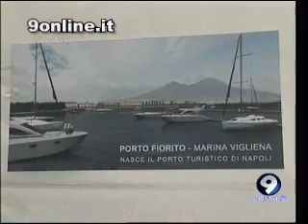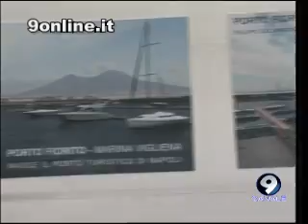Porto Fiorito, lavori al via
Al via la seconda fase dei lavori di Porto Fiorito in Marina di Vigliena, nella zona orientale di Napoli, alla presenza del primo cittadino De Magistris, del vice sindaco Sodano, del Presidente della Provincia Cesaro e del direttore del Mattino Cusenza. Previsto il recupero degli edifici dell'ex opificio Corradini, destinati ad uso commerciale.
Servizio di Angelo De Nicola